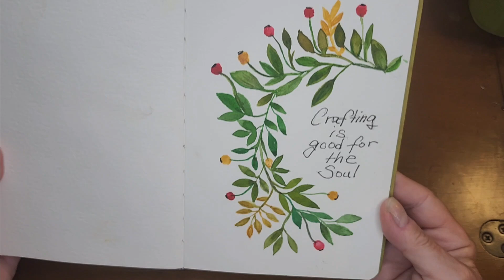Watercolor painting: embellishing around a quote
Make a semi circle, write a quote, paint leaves around it. Easy and relaxing... may be time consuming but who care when you're having fun:)

You can find my ETSY Shop @
 Lindas Crafting Depot :)

Etsy store @